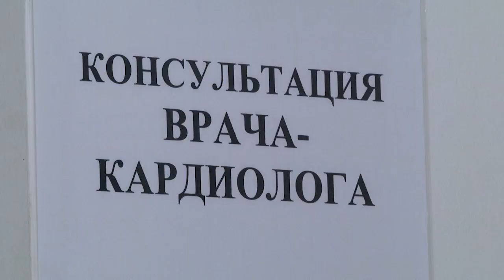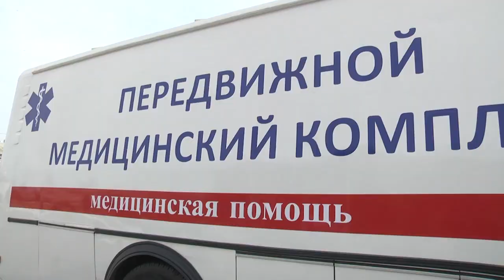2022-07-01 г.Брест. Акция«Чернавчицкий сельский совет–территория здоровья».Новости на Буг-ТВ.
Журналист Д. Козлович. Оператор Э. Бакунович
Если вы не идете к врачу – врач приходит к Вам. Именно так можно охарактеризовать акцию «Чернавчицкий сельский совет – территория здоровья». Это не какое-то ноу хау, это продолжение проекта «Здоровые города и поселки», к которому еще в 2014 году присоединился Брестский район. Пионерами движения стало население Вистычей, результат - порадовал. А дальше больше, осенью 2021 – решили продолжить в Чернавчицком сельском совете. Что получилось – смотрите в сюжете Данилы Козловича.